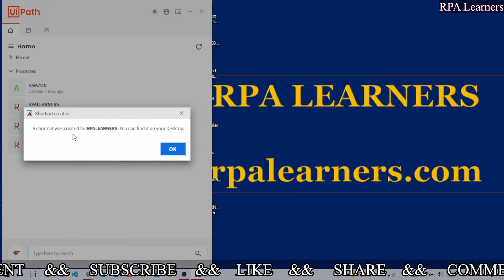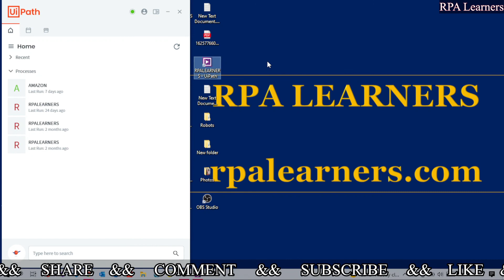How to create a desktop shortcut for UiPath processes? | UiPath Assistant for Attended Automation